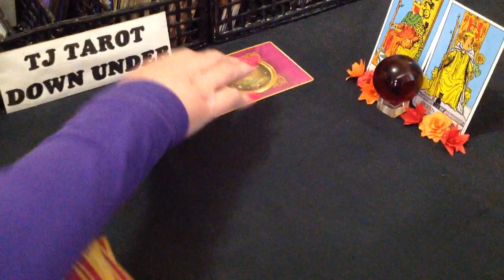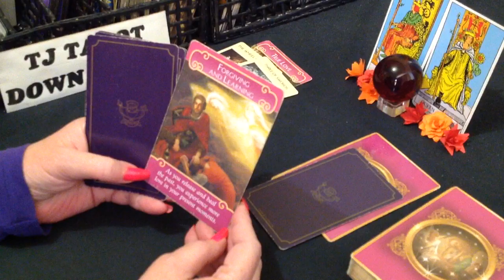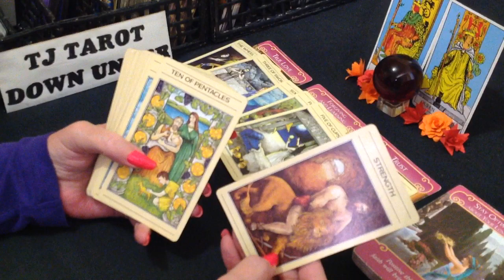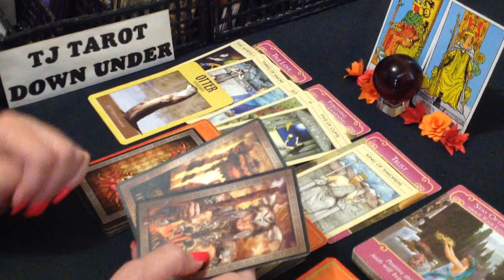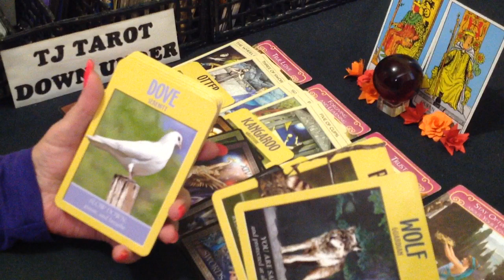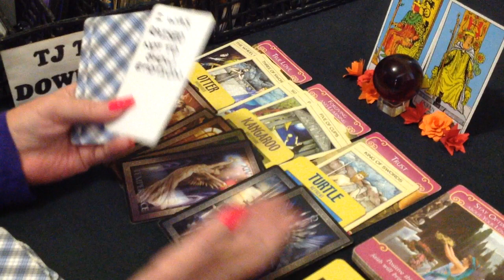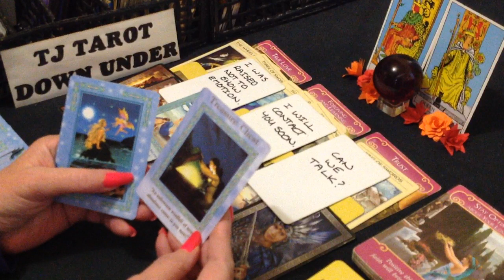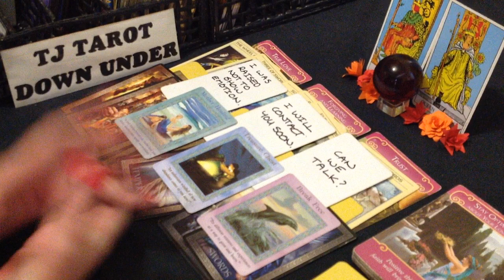SAGITTARIUS TAROT - THEY WANT TO APOLOGISE & HOPE THEY WILL GET ANOTHER CHANCE - NOVEMBER 2022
DECKS USED IN THIS READING:
Power Animal Oracle Cards - Steven D. Farmer Ph. D.
Magical Mermaids and Dolphins - Doreen Virtue
SIGN CARDS - Rider-Waite Tarot Deck - Arthur Edward Waite